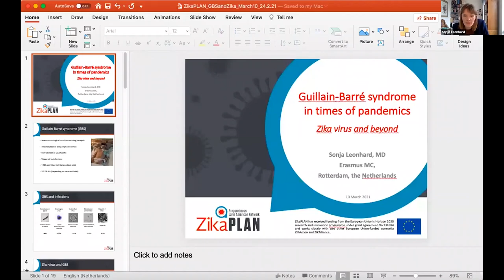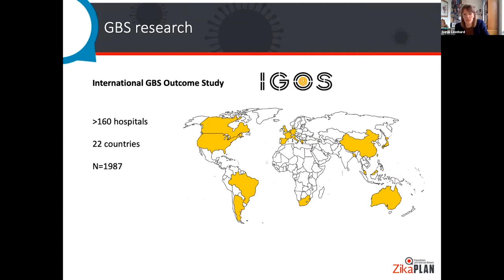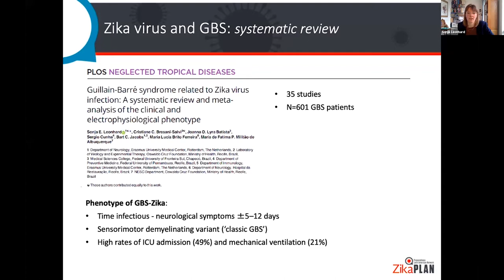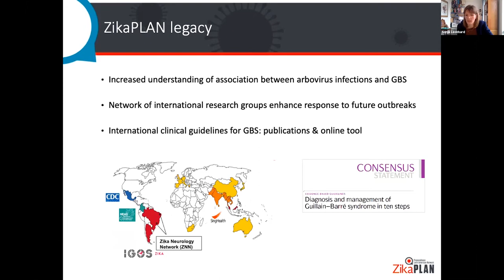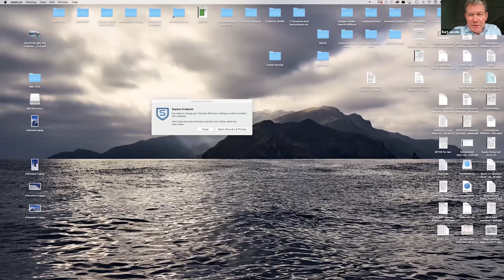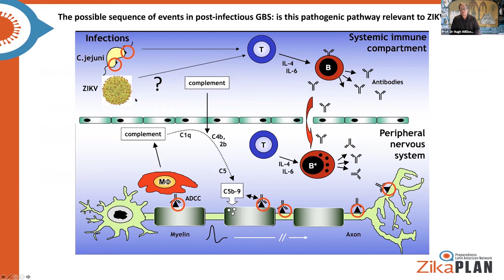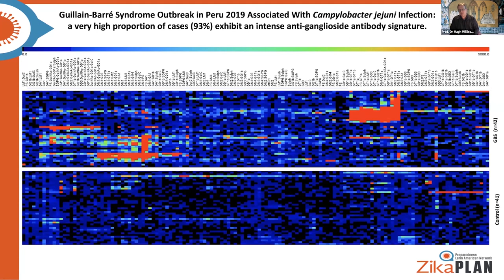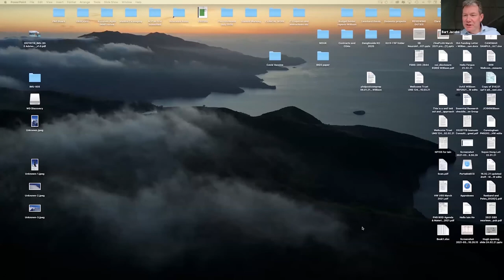Session 2 - Zika and the nervous system: emerging lessons for emerging viruses